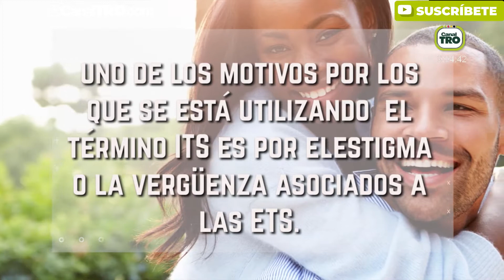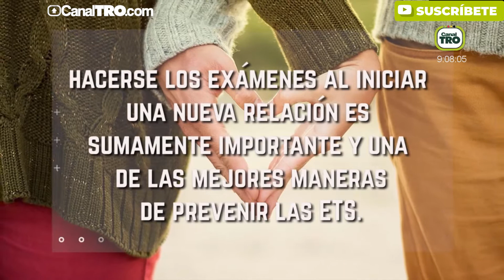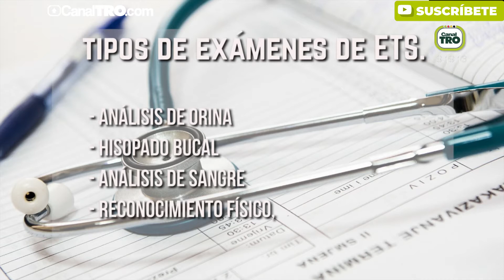Tipos de exámenes ETS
En nuestra sección Sin Tapujos, te enseñaremos como pedir pruebas de ETS antes de tener relaciones sexuales